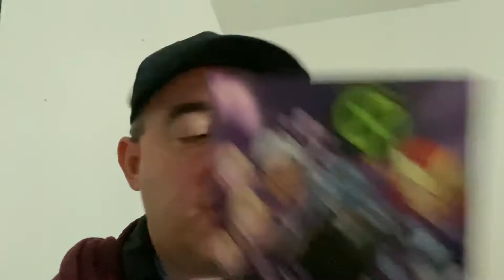Powers Of X #4 Spoiler Review!